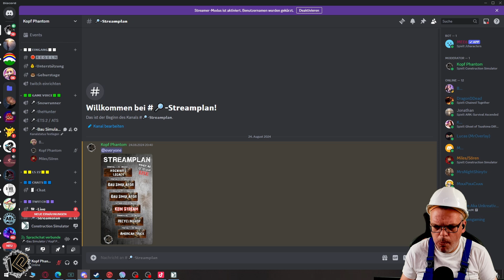🚧Let's Play Bau-Simulator 2022 | Folge 155 / Staffel 2 | Airfield DLC: Wände im 1. Stock setzten